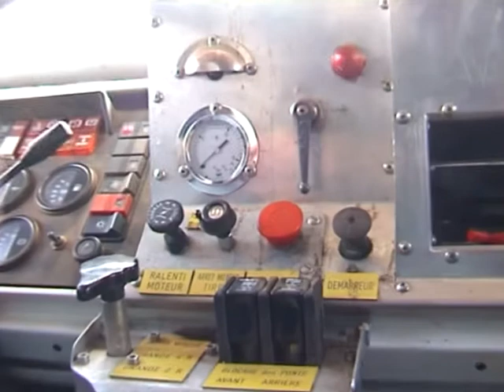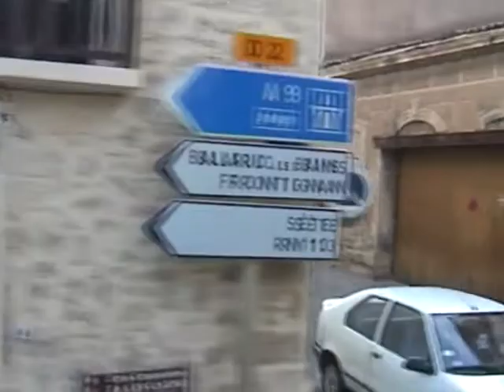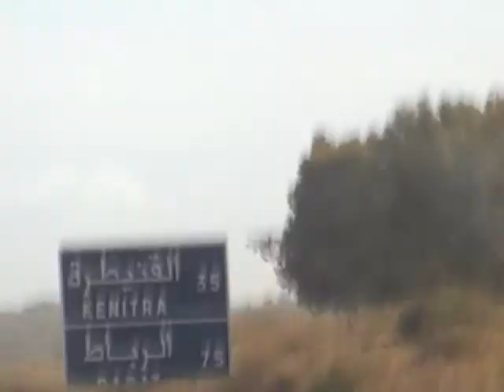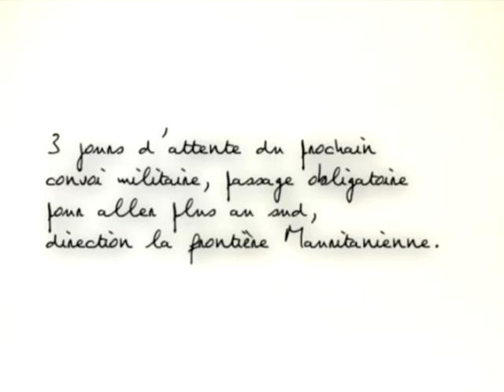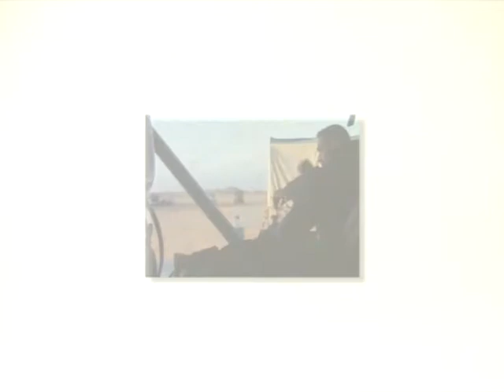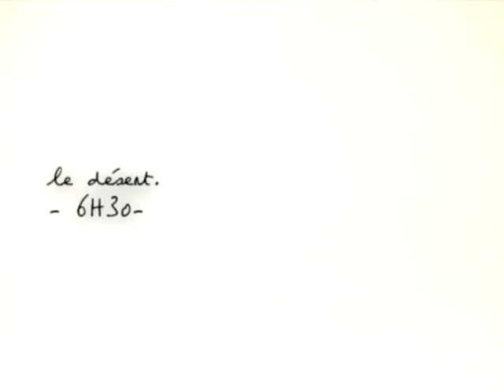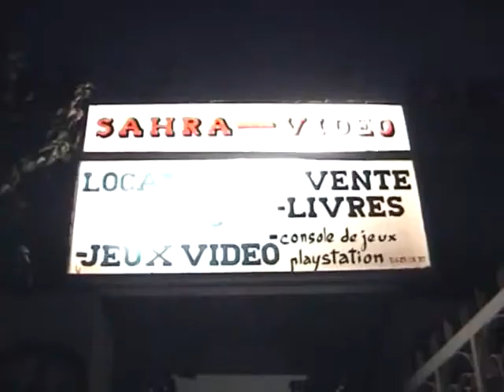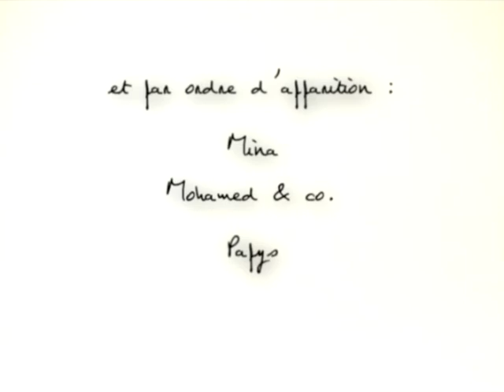AFRICA TRIP - film documentaire - Nikho Sakho - Nouakchott (2001)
AFRICA TRIP
film documentaire.
durée : 02:12

réalisation : Pascal Labrouillère
NETWORK-ERROR.com - 2001

L'histoire : Printemps 2001, le retour au pays de Nico, musicien  techno d'origine Mauritanienne, dans un camion du Paris-Dakar recyclé en studio d'enregistrement / scène ambulante.

avec NICOYOTT, aka Nikho Sakho.

et par ordre d'apparition :
Gérard Bonny
Erica & Yvan
Sylvie & Albane
Dakhla's 'Fred" Canadian
Mamy
Sarah
Shagal & Ayane
Mina
Mohamed & co.
Papys

prise de vue, montage, infographie :
Pascal Labrouillère

Quelques infos autour du film :

AFRICA TRIP
Printemps 2001.
J'avais escorté mon pote Nikho, caméra à la main, dans son projet un peu fou de recycler un camion du Paris-Dakar en studio d'enregistrement / scène ambulante, direction les dunes Mauritaniennes.
Ce fut donc 10 jours à fond de ballon, direction Nouakchott, à travers l'Espagne, le Maroc, le Sahara occidental, puis la Mauritanie.

Printemps 2001, la route bitumée reliant Nouadhibou à Nouakchott, à travers le désert, n'existait pas encore.

Printemps 2001, quelques mois avant un certain 11 Septembre,... une autre époque.

AFRICA TRIP Film autoproduit, partiellement monté, trop long ( 2 heures 12 minutes :-)),... n'avait jamais été diffusé jusqu'alors. C'est maintenant chose faite, sur Youtube, en l"état :-). Have a good trip !

Dec. 2017
Pascal Labrouillère